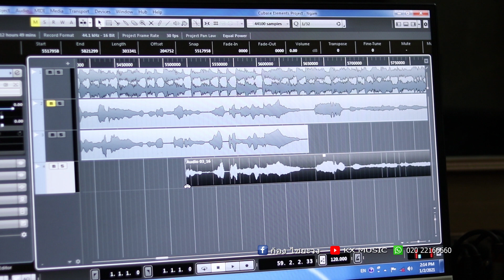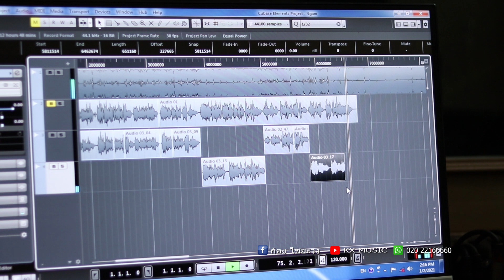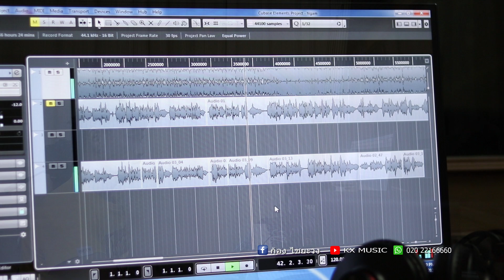ເພື່ອຊິໂອຍໄດ້ - เพื่อชิโอยได้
ເບື້ອງຫຼັງການອັດຂັບງື່ມ: ໄປນຳອ້າຍບໍ່
Kong Xayyavong Chanel ,Song ,Movie and Music instrument